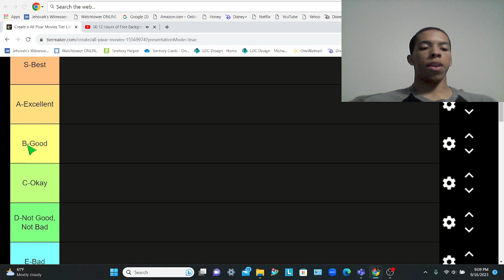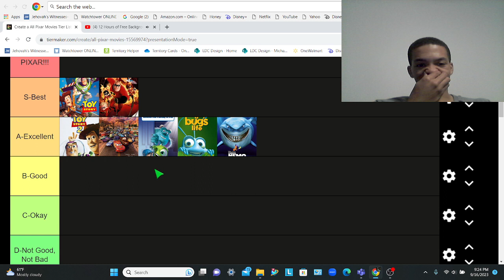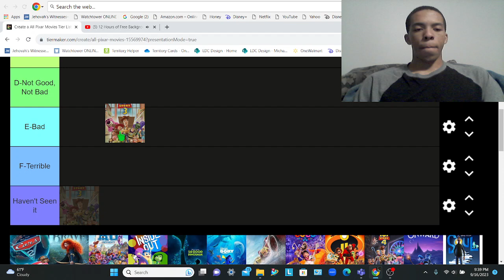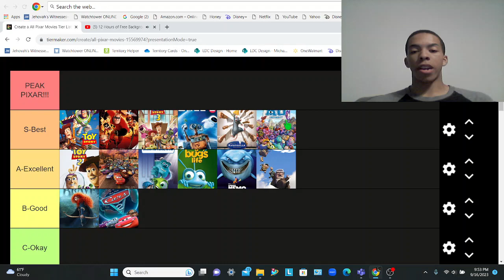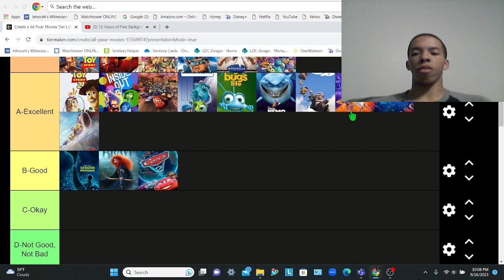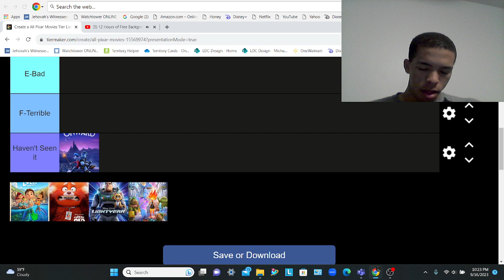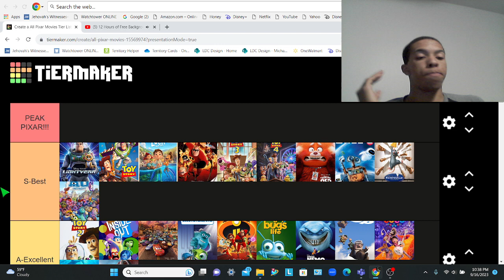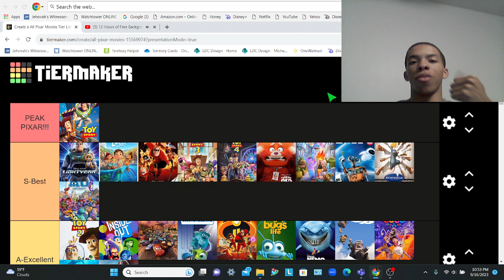140 Sub Special - Pixar Tier List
Hey Legends! Thank you Legends so much for the support!!!

For this challenge, I am giving my tier list ranking of Pixar, all Pixar's movies. I hoe the length of this video will satisfy some of you.

Video Question, What's your ranking of Pixar? Which rankings do you agree with? Which do you disagree with? I'm ready to go to war in the comments!
What can I do to improve the channel?